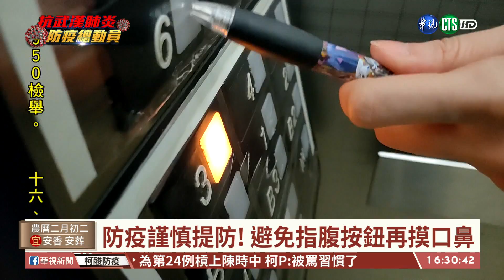【台語新聞】德國研究 新冠病毒室溫下最多存活9天 | 華視新聞 20200224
現在都是公寓大樓，大部分的人每天都會進出電梯，但電梯是密閉空間，面積小，很容易成為傳染病毒的空間，而且根據德國一項研究，室溫下新冠病毒的病原體，在塑料表面最多可以存活9天，我們每天按下的按鈕，可能一堆人也同時按到，該怎麼避免搭電梯或是觸碰按鈕時被感染？